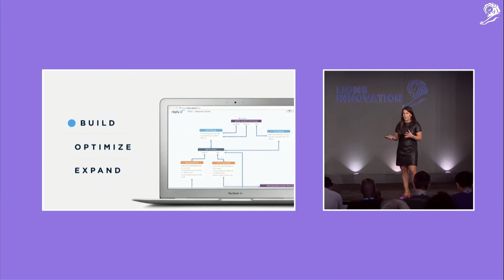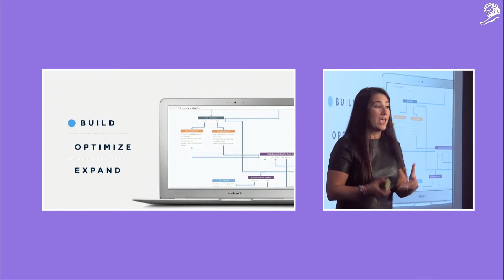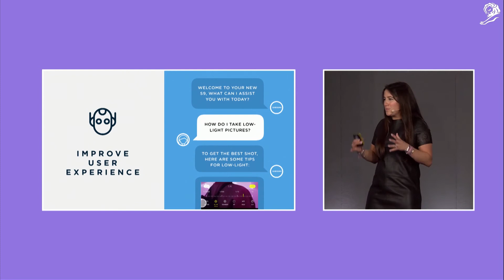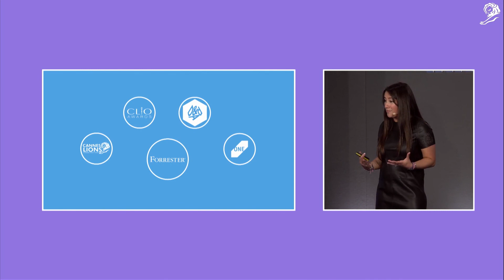R/GA Cannes Startup Academy Showcase 2018: Reply.ai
Reply.ai provides conversational A.I. solutions to brands to better reach customers with Chatbots.